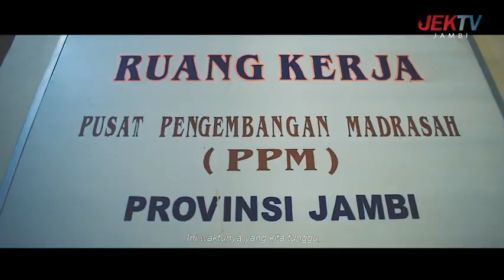KANWIL KEMENTERIAN AGAMA PROVINSI JAMBI MENGUCAPKAN SELAMAT BERBUKA PUASA